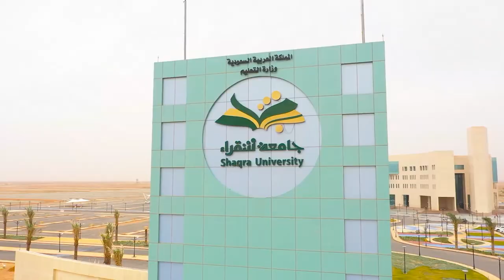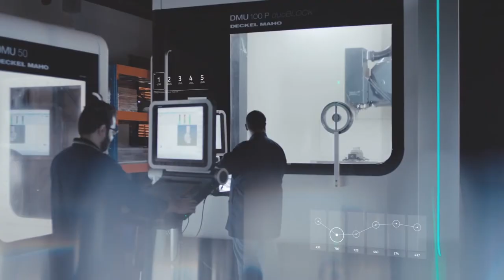تأسيس موطنّا فتح للضيّ أبواب خير ومجد وعز وريادة معاني سامية تجلّت في أوبريت حفل جامعة شقراء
أوبريت |
تأسيس موطنّا 🇸🇦
 فتح للضيّ أبواب
أبواب خير ومجد
 وعز وريادة
معاني سامية تجلّت في أوبريت حفل جامعة_شقراء بمناسبة